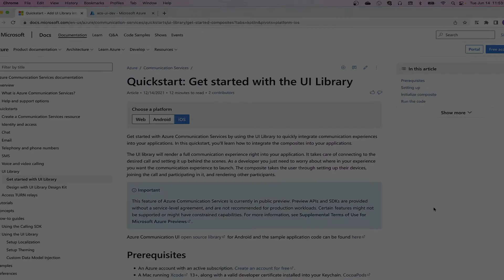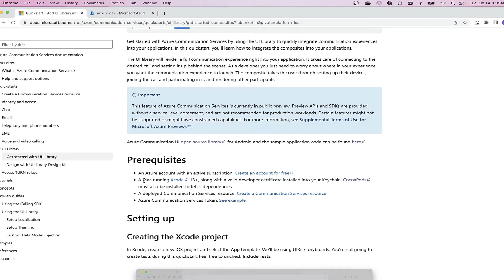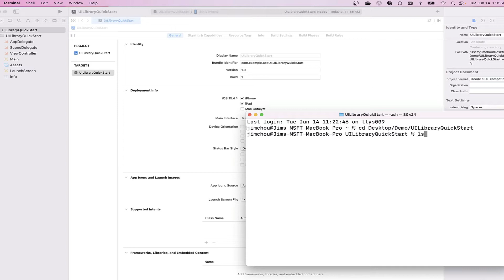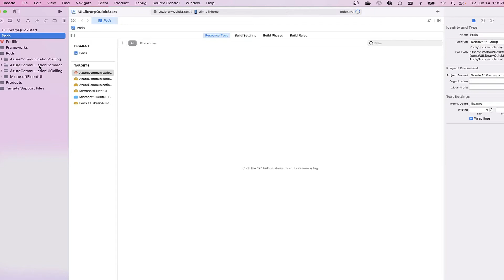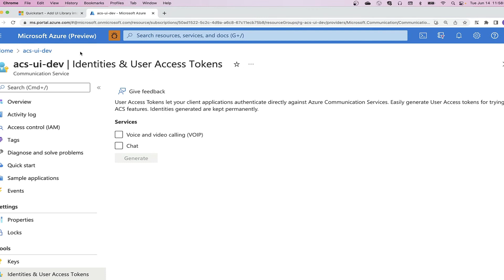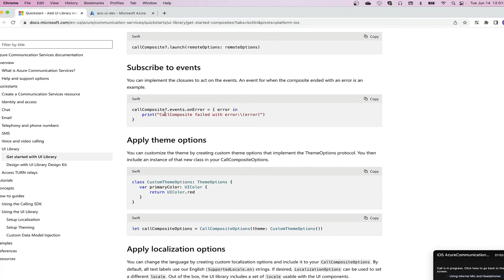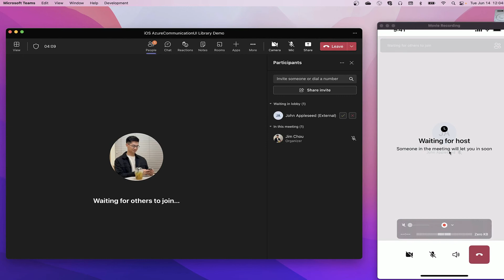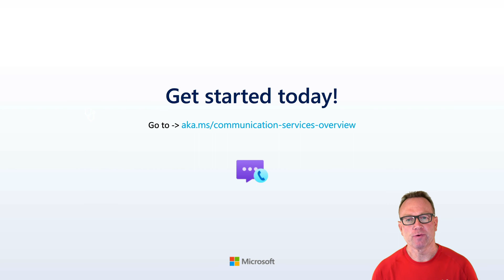Add calling capabilities to your iOS app with Azure Communication UI Library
Azure Communication Services are cloud-based services with REST APIs and client library SDKs available to help you integrate communication into your applications. Azure Communication Services supports various communication formats: voice and video calling, rich text chat, and SMS.

In this video, Microsoft Cloud Advocate Dan Wahlin shares how you can get started using one of the Azure Communication Services - Azure Communication UI Library - in your iOS apps.